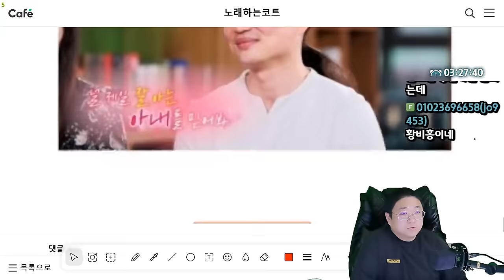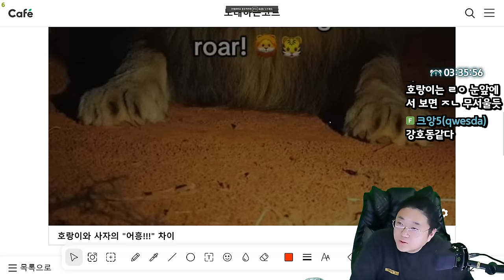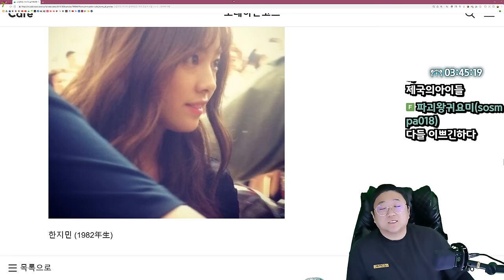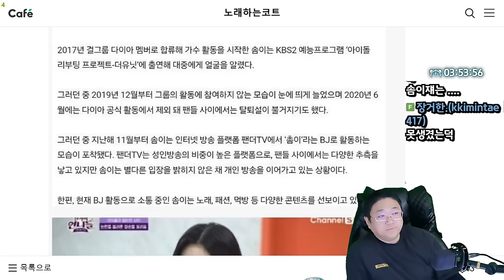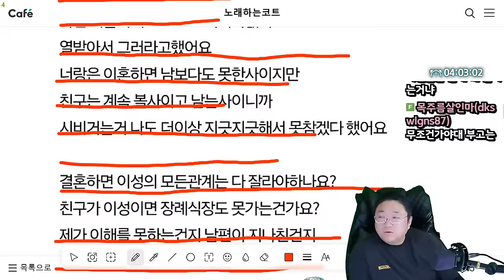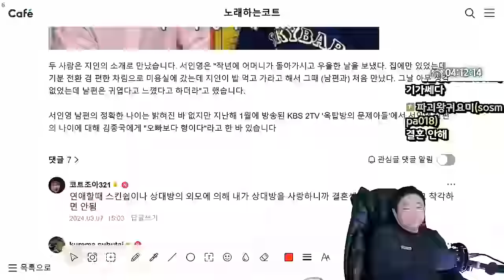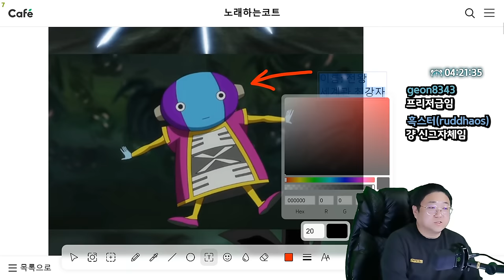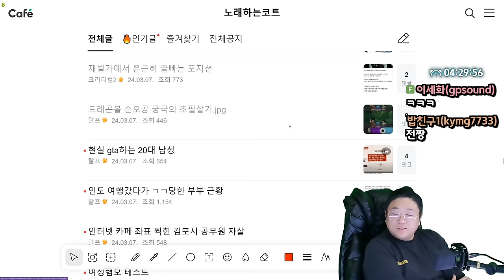아시아 씹어먹었던 미녀 전성기 시절 ㅗㅜㅑ (24.03.07-4)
0:00 탈모 때문에 장발로 기른 남자
3:15 실시간 트위터에서 난리난 주제 토끼 VS 호랑이
7:25 호랑이와 사자의 어흥 차이
11:25 [썸네일] 아시아 씹어먹었던 미녀 전성기 시절
23:20 지하철 민폐 근황
24:49 여자들이 게임하는 남자를 극혐하는 이유
26:11 충격적인 여자 아이돌 출신 여BJ 근황
31:44 남편이 제 남사친 모친 부고에 못가게 하네요
39:55 내다버린 1억원돈 서인영 이혼
49:58 산속에서 주식투자하는 자연인
53:20 드래곤볼 손오공 궁극의 초 필살기

[음원출처]